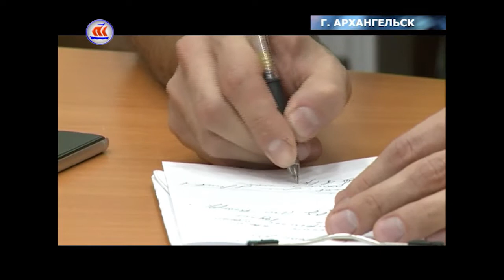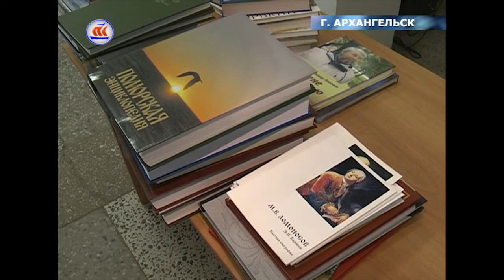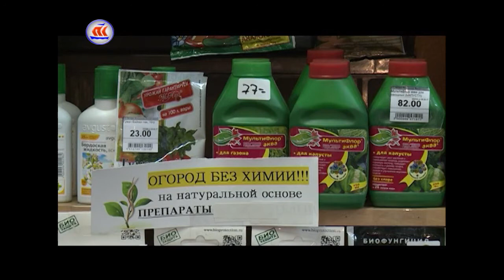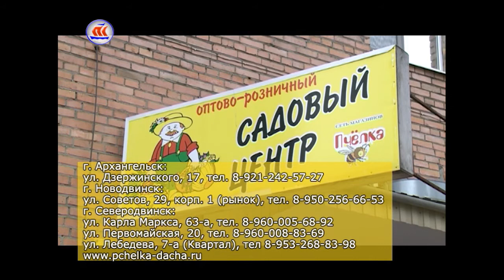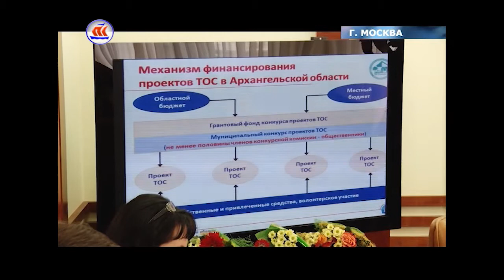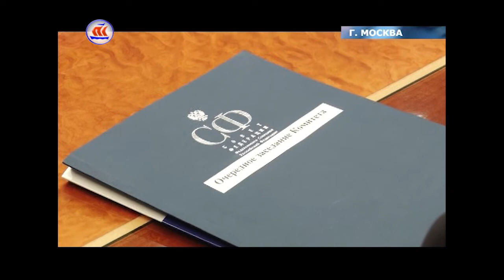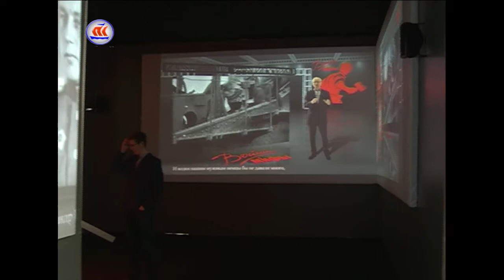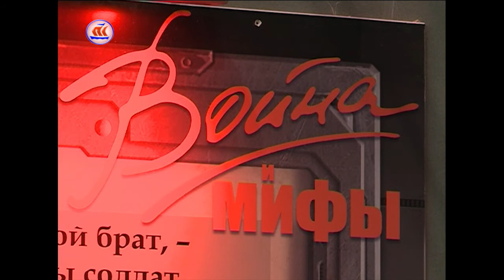28.05.2017 Семь дней в регионе